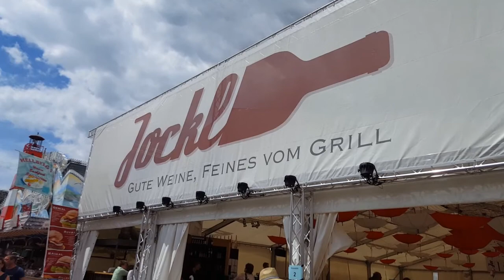Volksfest Nördlingen Rundgang 2017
Ein Rundgang durch das Volksfest von Nördlingen 2017.